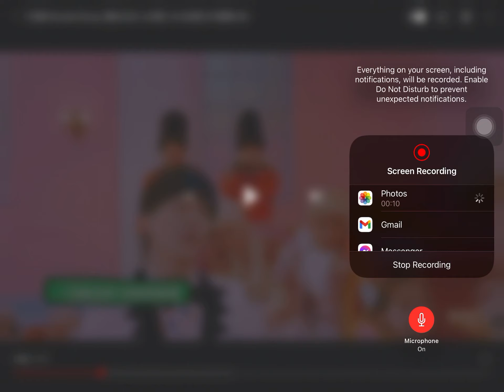china why...(aesthetic warning!)